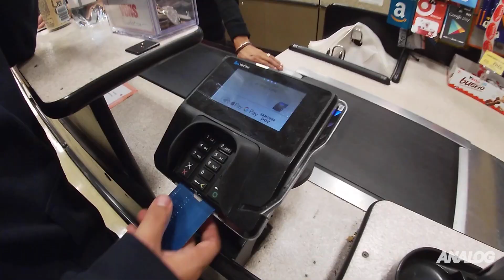POV GAME OF KEN: Steve vs Baldo | Testing Hickory Prototypes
Filmed late 2019! Steve and Baldo playing aa quick game of ken to test some Hickory Squab Prototypes.